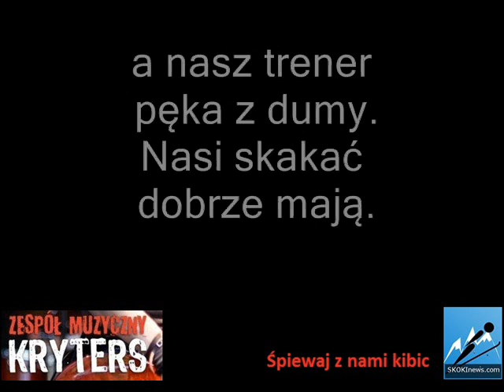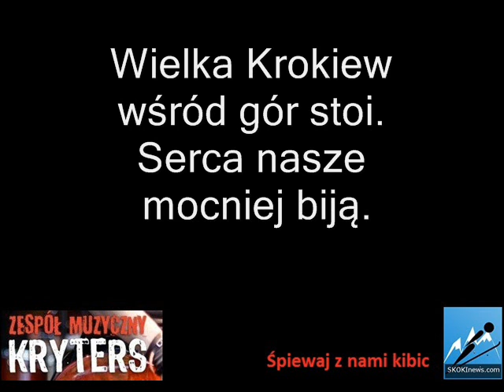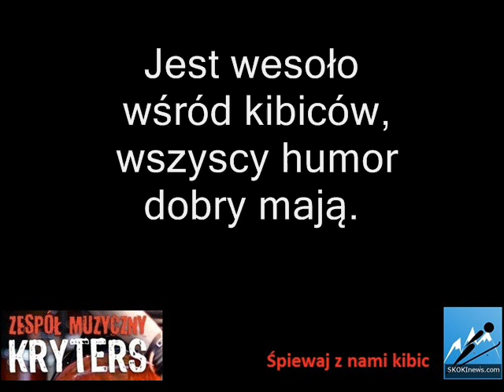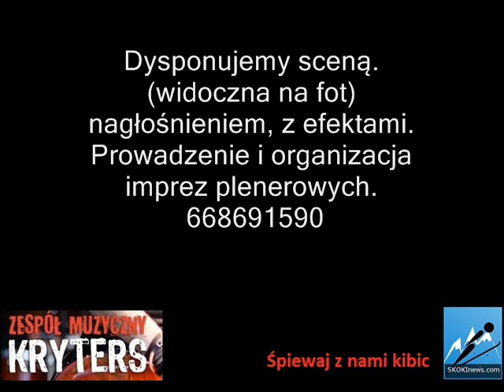Nasze Zakopane - KRYTERS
Nasze Zakopane to piosenka kibiców skoków narciarskich.
Napisana po to by pod Wielką Krokwią było przy czym tupać.